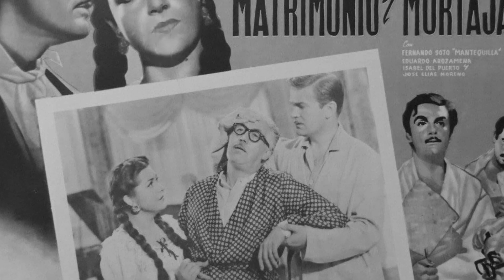Domingo Soler/ NO creerás la RAZON de su ENVEJECIMIENTO PREMATURO/ Cortometraje de su sepelio.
Domingo Soler, excelente actor de la época de Oro del cine, miembro de una de las Dinastías mas emblemáticas de México. Dueño de un talento histrionico sin igual, su participación en el cine mexicano, lo hacen un referente de las historias que nos marcaron. Su vida personal, así como la RAZÓN de su envejecimiento Prematuro.

Los Hermanos Fernández parte 2
El último día de vida de Joaquin Pardavé MEJORADO
Lo que me contaron de Pedro Infante.
Epoca de Oro del Cine Mexicano.
Muchas gracias, con tu apoyo este canal seguirá haciendo contenido para ti.